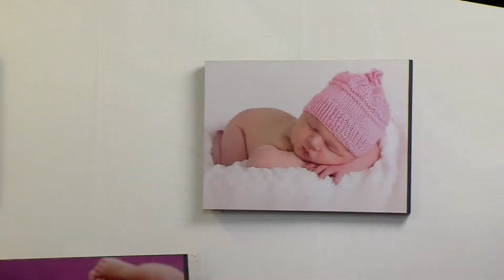Aprende a controlar y evitar las pataletas | Abril 22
¿Cuántas veces has pasado malos ratos por culpa de una pataleta? Esos estallidos de llanto y cólera pueden significar, desde una mala educación hasta un intento de nuestros hijos por decirnos algo más.

Hoy junto a Natalie Goldsmidtch, sicóloga familiar, te explicamos qué son y cómo se tratan estas desagradables conductas.

¡Somos Bebé a Bordo, queremos crecer junto a ti!